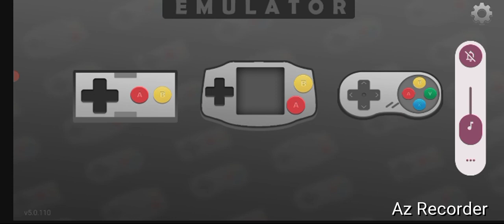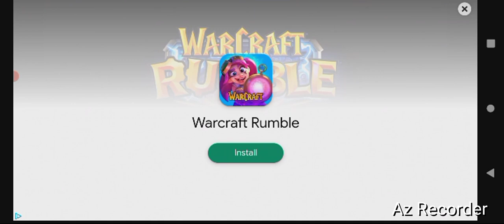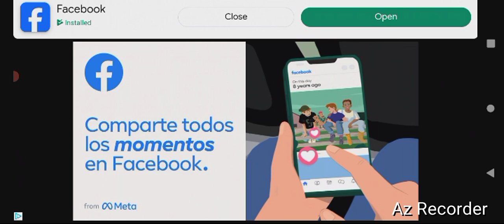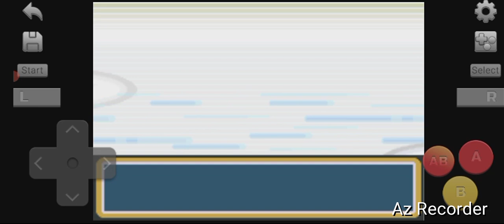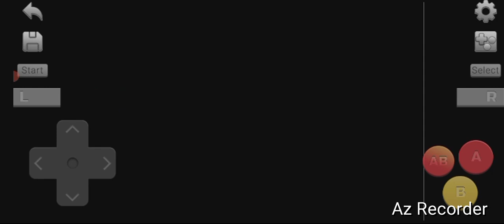Nintendo Of America, "Vermillion City Gym, Lt.Surge!" By GordonHai (^_^) !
'Games that I play.. is for the Viewers to be cured and happier!' Truly Yours, GordonHai (^_^) ! ! ! ! P.S. I hope you all Like it (^_^) TY ! ! ! And tell me guys why I am the one that is Clicking the Like Buttons for my videos and such.. Why can't you all be my Consumers? ! (^~)^) Tell me ! ! !
BTW, I am very happy that I got all three, "Boulder Badge, Cascade Badge, and Now Thunder Badge!" (^_^) I will continue and hope you all Follow, Like and Subscribe while at it.. Thanks (^_^) ! ! ! P.S. I hope you all feel the same Joy that I am feeling, Thanks (^_^) ! -Truly Yours, GordonHai (^_^) ! ! !